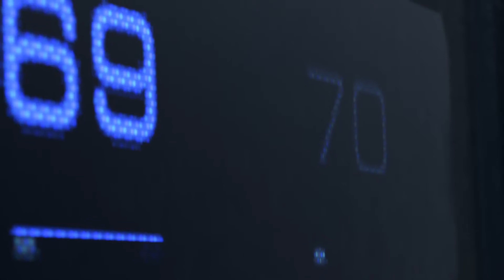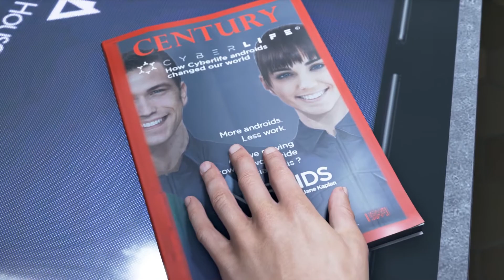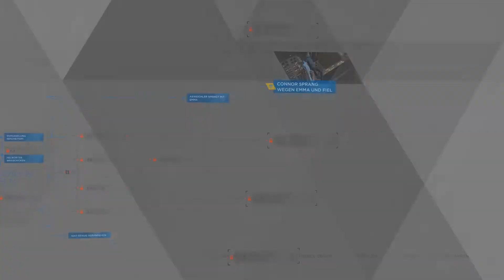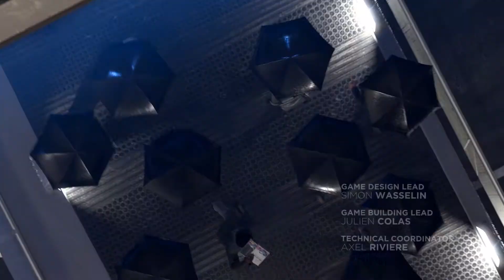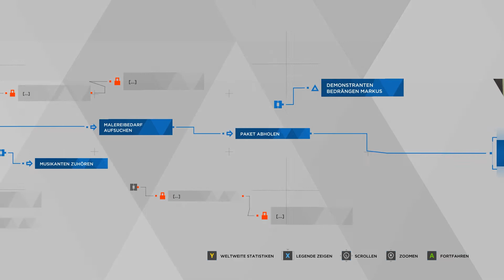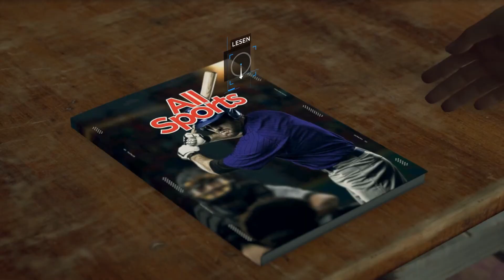Detroit: Become Human Lets Play Folge 1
Phil spielt für euch Detroit: Become Human auf den PC.